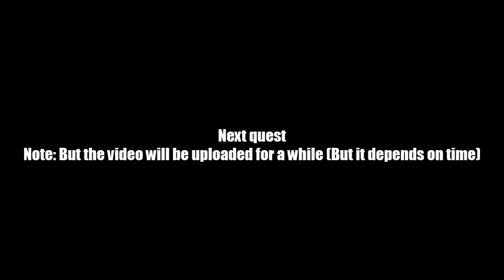AQ Worlds "I Have A Short Fuse" (Quest)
Quest:I Have A Short Fuse

NPCs:Voltaire

Monster List:Volatile Current

Turn in:Faulty Wiring Repaired x6
             Volatile Current Grounded x4

Equipment Won:None